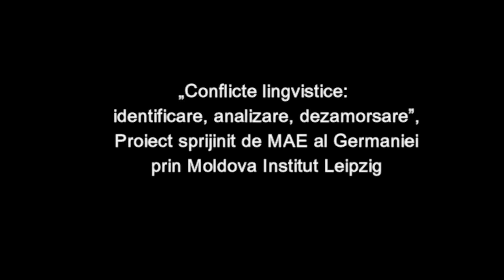Alexandrina Cernov: Nu sunt de acord cu modul de implementare a legilor privind limba ucraineană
Directorul Editurii „Alexandru cel Bun” din Cernăuți în cadrul unui interviu acordat BucPress TV își exprimă părerea pe marginea modului de implementare în Ucraina a legilor despre limba ucraineană și limba de stat în educația națională.